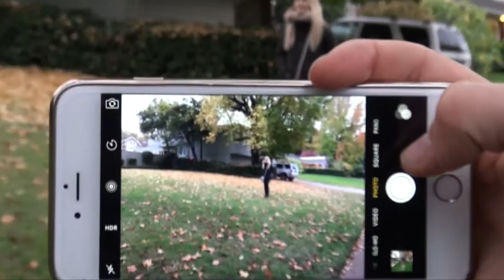🇺🇸 Celebrating Autum | World's Biggest Pumpkin | Самая Большая Тыква в Мире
Самая Большая Тыква в Мире 🇺🇸 Celebrating Autum | World's Biggest Pumpkin | Сташные Американцы

cool videos:
Often you will see Leo:
Singing
Playing Toys
Playground
Traveling
Drawing
Reading
Just hanging out
and more